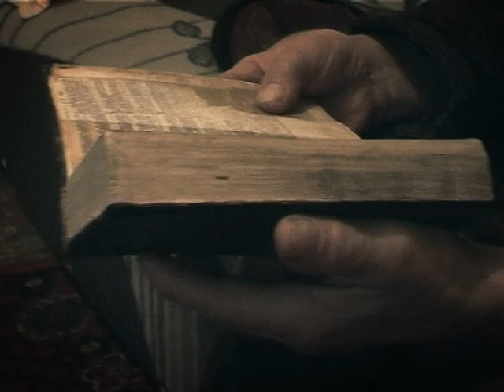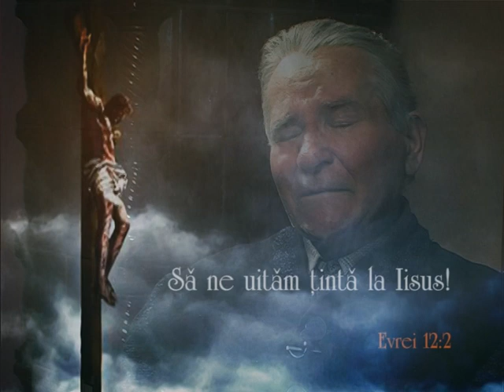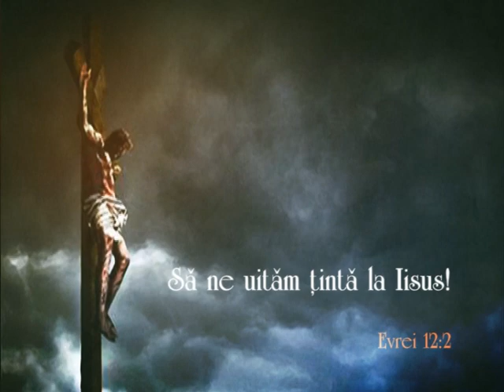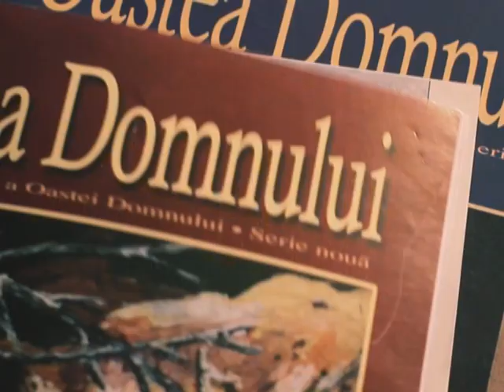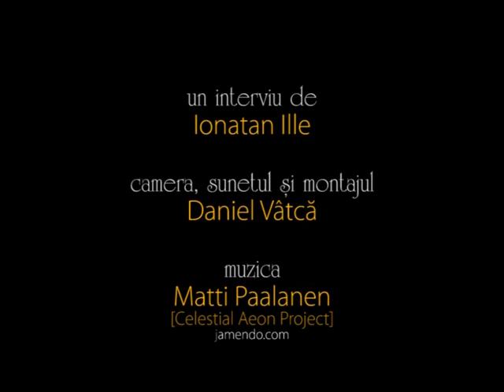Fratele Vasile PAVEL de la Beiuș | Mărturie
Fragment din mărturia fratelui Vasile PAVEL de la Beiuș. Interviul a fost realizat în anul 2009 cu prilejul aniversării a 80 de ani.

O producție: AioniosMedia în colaborare cu Editura “Traian Dorz” - 2009

Toate drepturile rezervate! Reproducerea neautorizată este o încălcare a legilor în vigoare. Pentru a evita încălcarea drepturilor de autor, vă rugăm să nu încărcați acest material (sau porțiuni din el) pe canalul Dvs.